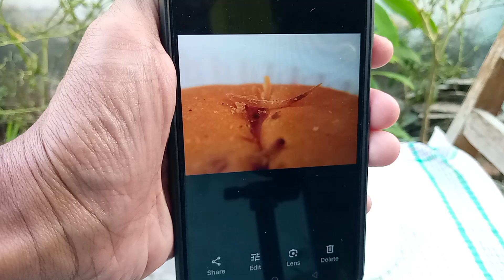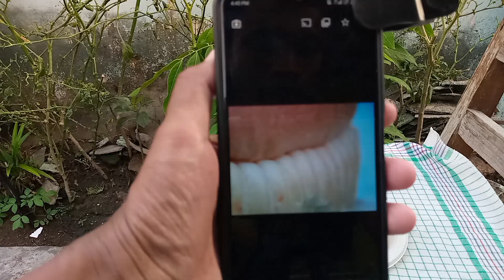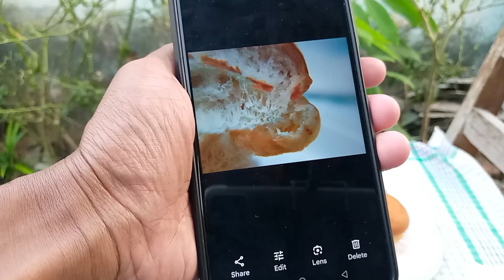POV Macro Food Photography | Foto Makanan dengan HP Android